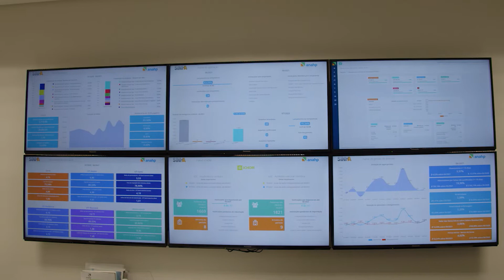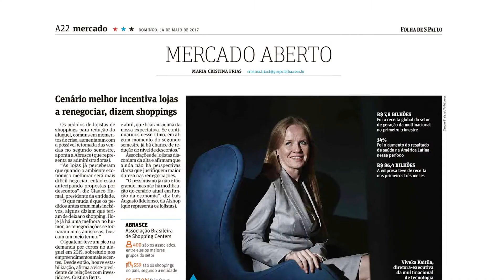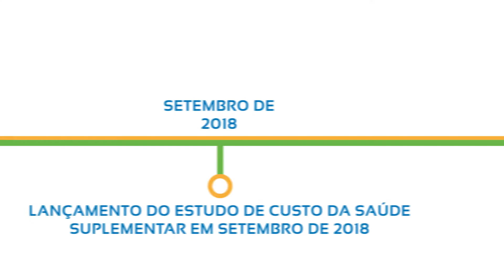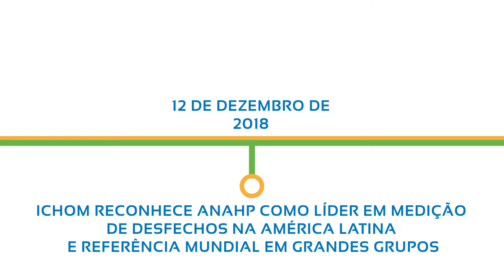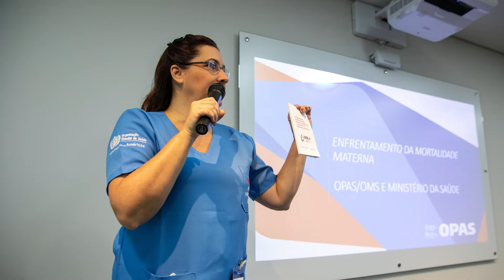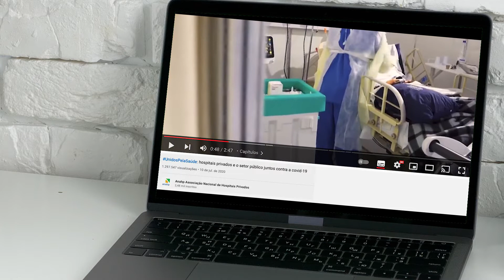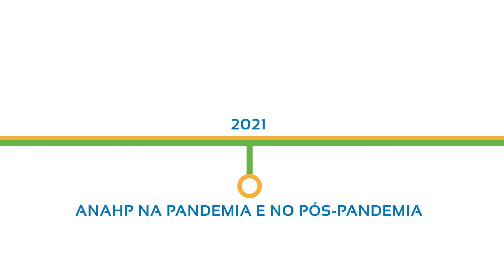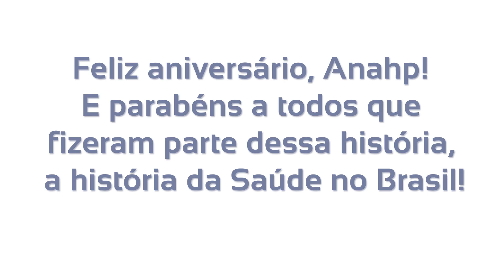20 anos em 20 marcos - Ep 4: Um presente rumo ao futuro - a Anahp e o pós-pandemia (Final)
No último episódio da série especial que comemora os 20 anos da Anahp, chegamos à atualidade e encontramos uma entidade já madura, com muitos de seus objetivos alcançados e pronta para evoluir. A associação começa a ultrapassar barreiras, se destacando entre organizações internacionais, como a OPAS/OMS, Ichom e o IHI, e seguiu liderando ações que levam melhores práticas também para a saúde pública.

E foi em meio a grandes projetos que a Anahp se viu diante de um dos maiores desafios enfrentados até hoje: a pandemia de Covid-19, que impactou o mundo. Meses intensos de trabalho marcaram batalhas e conquistas dentro de um cenário de escassez e perdas.

Neste episódio, então, você vai acompanhar as histórias sobre:
- A abertura do Sistema de Indicadores Hospitalares da Anahp ao mercado
- Parceria firmada entre a Associação e a OPAS/OMS
- O reconhecimento da Anahp como líder em mensuração de desfechos clínicos na América Latina, pelo Ichom
- A promoção do curso Ciência da Melhoria do IHI para hospitais associados e públicos do Distrito Federal
- E as ações da Anahp no enfrentamento da pandemia de Covid-19

Entre outros temas..

A história é contada na voz dos personagens que protagonizaram o nascimento da Anahp, representando os hospitais fundadores da associação.